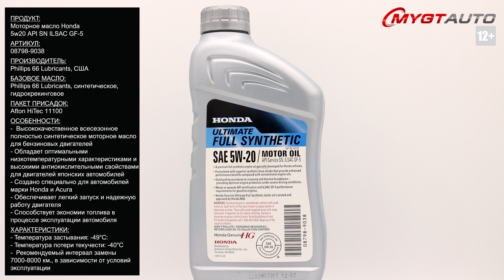Моторное масло Honda 5W-20 API SN ILSAC GF-5 08798 9038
Продукт: Моторное масло Honda 5W-20 API SN ILSAC GF-5

Артикул:
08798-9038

Производитель: Phillips 66 Lubricants, CША
Базовое масло: Phillips 66 Lubricants, cинтетическое, гидрокрекинговое
Пакет присадок: Afton HiTec 11100

Особенности:
- Honda ULTIMATE Full Synthetic 5W-20
- Высококачественное всесезонное полностью синтетическое моторное масло для бензиновых двигателей
- Обладает оптимальными низкотемпературными характеристиками и высокими антиокислительными свойствами для двигателей японских автомобилей
- Создано специально для автомобилей марки Honda и Acura
- Обеспечивает легкий запуск и надежную работу двигателя

- Применение моторного масло Honda ULTIMATE Full Synthetic 5W-20 способствует экономии топлива в процессе эксплуатации автомобиля

Характеристики:
- Вязкость кинематическая при 100°С: 49
- Вязкость кинематическая при 40°С: 8.3
- Допуски производителей автомобилей: Honda HTO-06
- Индекс вязкости: 185
- Плотность при 15°С: 0,899
- По производителю автомобиля: Acura Honda
- Страна производства: США
- Температура застывания: -49°С:
- Температура потери текучести: -40°С:
- Тип двигателя: 4х-тактный
- Тип продукта: cинтетические
- Тип топлива: бензин
- Рекомендуемый интервал замены 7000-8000 км., в зависимости от условий эксплуатации

Отличие упаковки оригинала:
- Защитное кольцо на крышке очень плотно прилегает - без зазоров